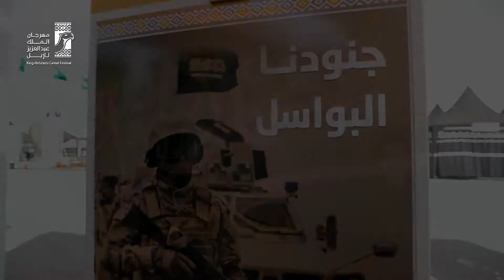جنودنا البواسل .. من فعاليات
لوحة جدارية تعرض صور شهداء الوطن، ويسجِّل عليها زوار المهرجان رسائل الشكر للمرابطين على الحدود